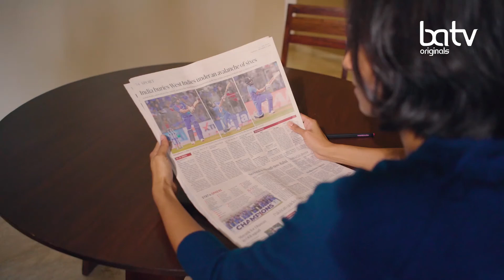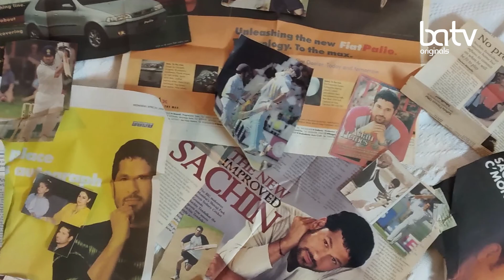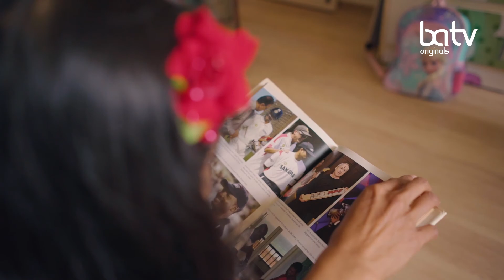Shot for Sportwalk - Barath Army. Documentary of a Indian female cricket fan.